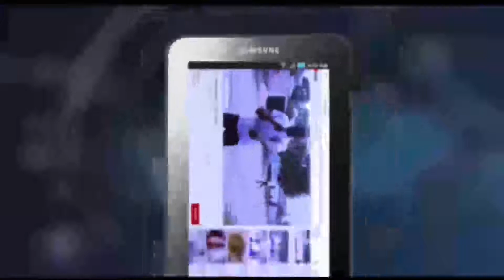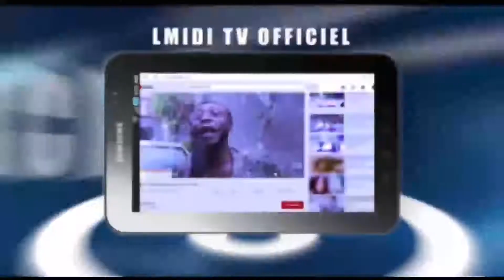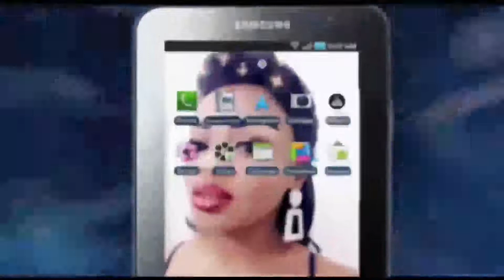MOTO EPELI: ANIMATEUR YA FABRIGAZ AFINGI ROBINIO TIKA KO RÊVE NA MUSIC